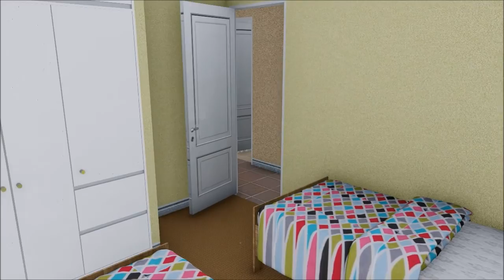VIVIENDA TIPO CM-76 "DIAMANTE" Rev_02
Vivienda unifamiliar aislada. DIAMANTE CM-76
3 Dormitorios, 2 baño, Cocina, Estar comedor.
Vivienda de 1 piso, agrupada en forma aislada, con una superficie de 76.29 m2. Esta vivienda está conformada por muros estructurales de hormigón armado.
Renderizado y modelado:  Arquifutura.